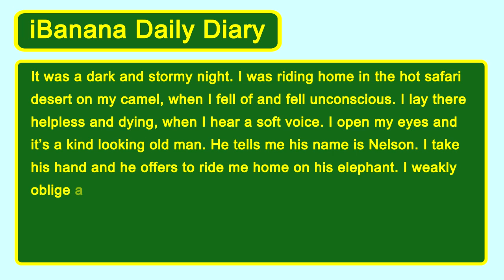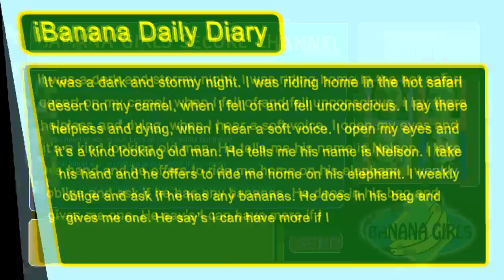Banana Girls! Christmas in Congo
Christmas in Congo

BG Ops has been sent into the dangerous jungles of the Congo to help improve the Congolesian communication networks. While in her office, she decides to take a break for Christmas and give out some prizes. However, things don't run as smoothly as she plans.

Amy Quick as BG Ops
Briana Blades as Nemesis

Cinematography by Jonathan Pang
Gaffing by Chiquita Gonzales

A BG Film!
Dec 2010

Watch in 720p for more Potassium!